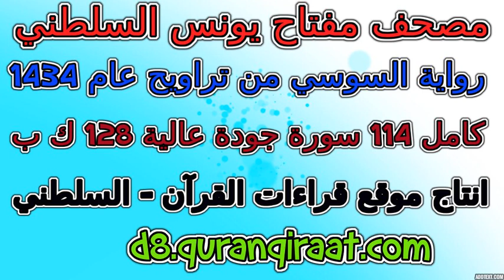مصحف مفتاح السلطني رواية السوسي تراويح عام 1434 سورة 087 الأعلى